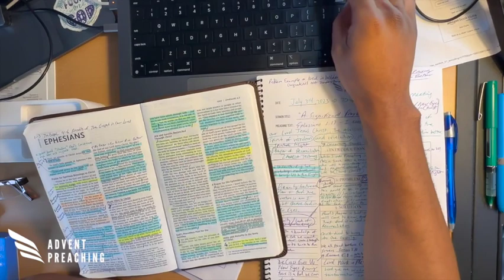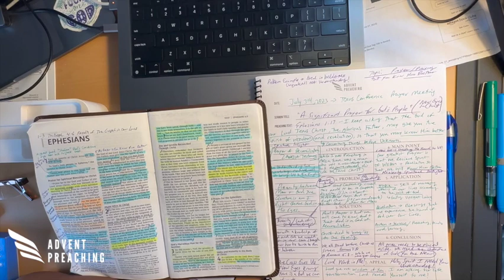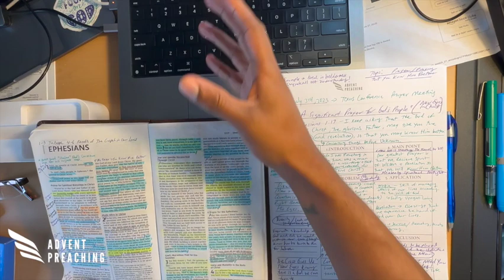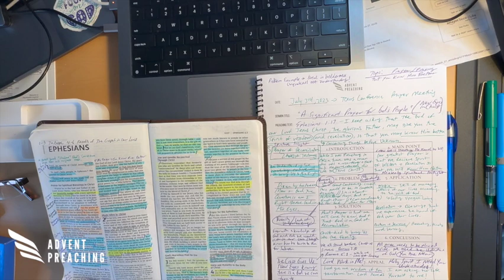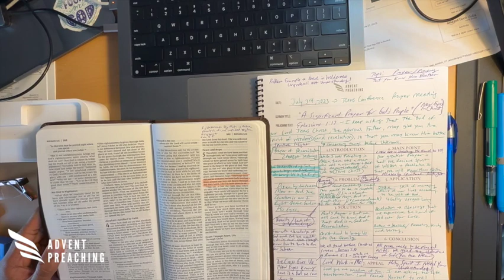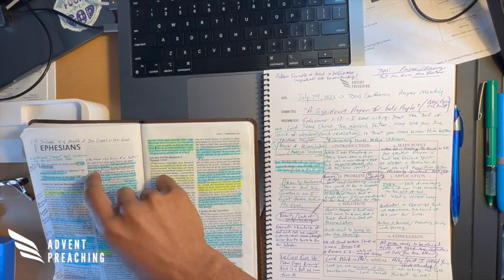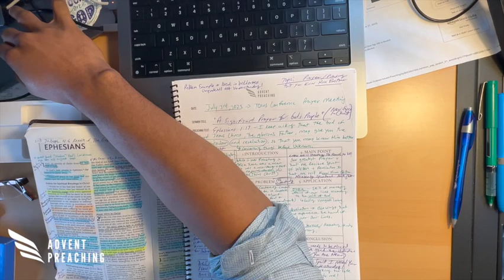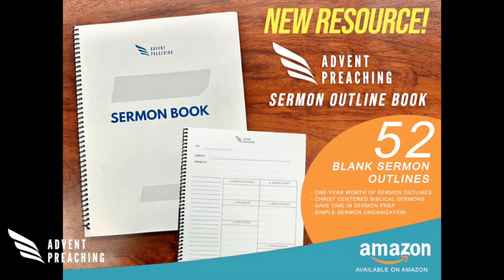Lord Work in Me - Ephesians 1:17